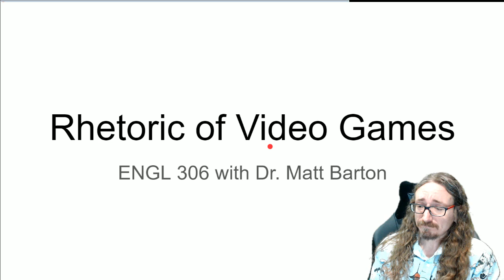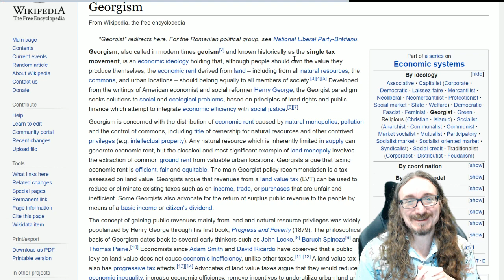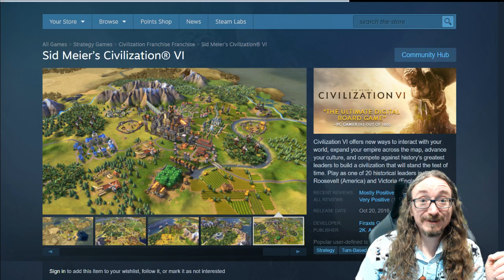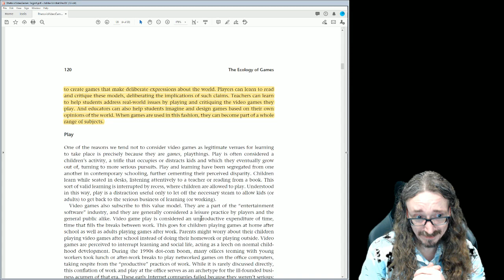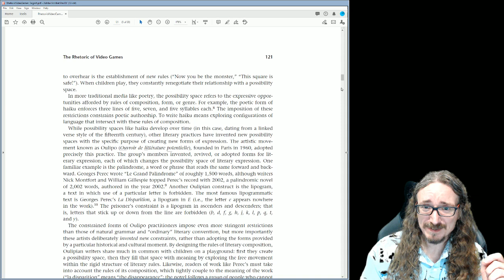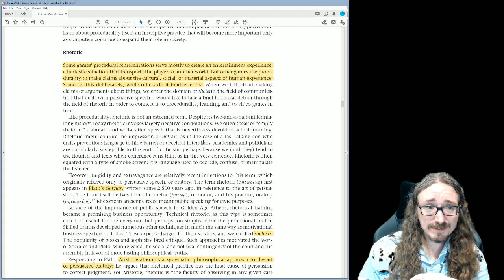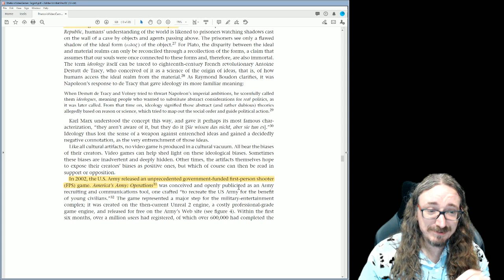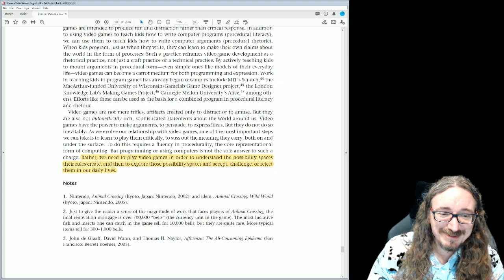ENGL 306 Rhetoric of Video Games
Based on Ian Bogost's article about Procedural Rhetoric.